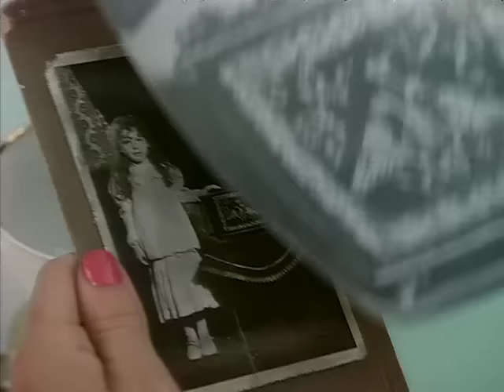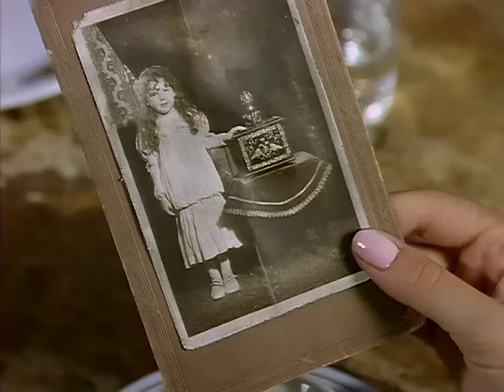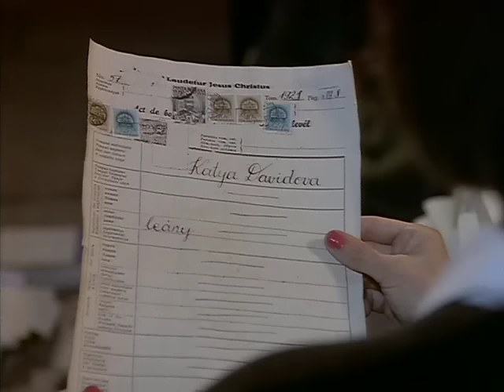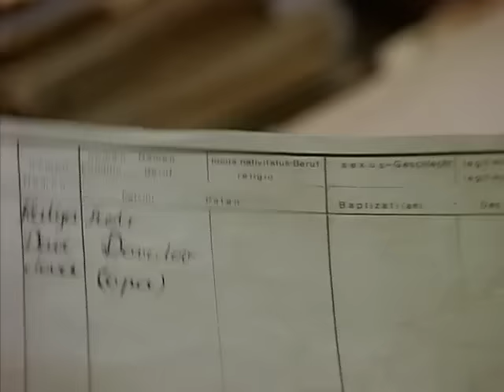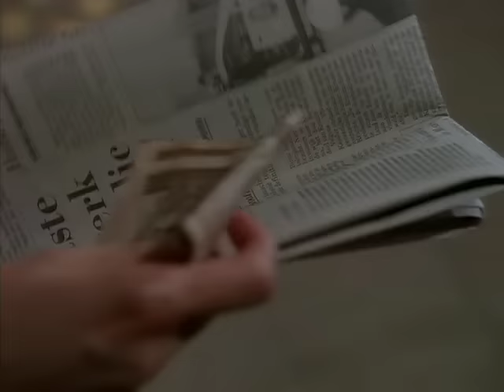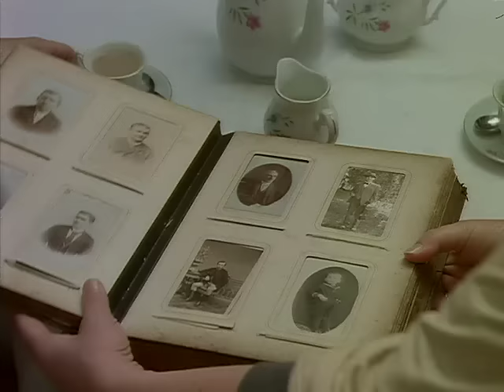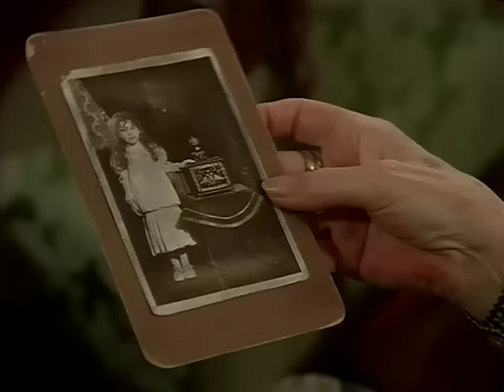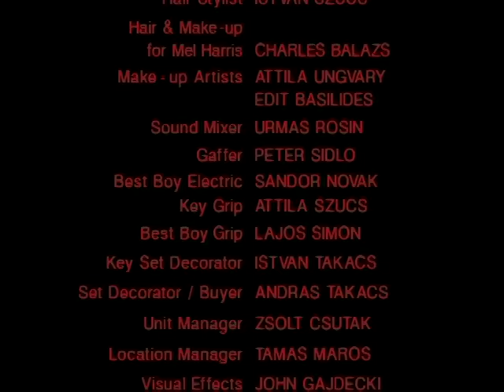Harlequin: Broken Lullaby - Full Movie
Roaming across the great cities of Europe, genealogist Jordan Kirkland attempts to solve the riddle of her aunt’s mysterious past by finding a music box, a priceless family heirloom. However, Jordan is not alone, for a web of conspirators are out to find the music box, including the handsome art dealer, Nick Rostov.